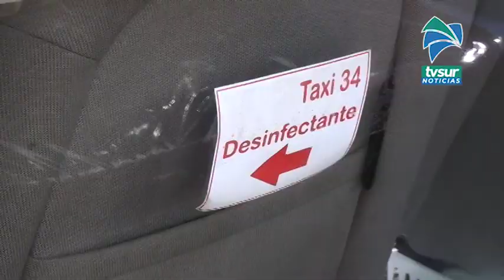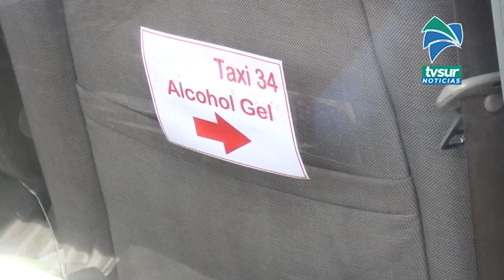Taxista en Pérez Zeledón adaptó su vehículo de una manera muy particular para protegerse y a sus cli